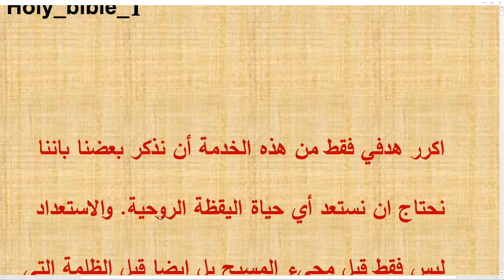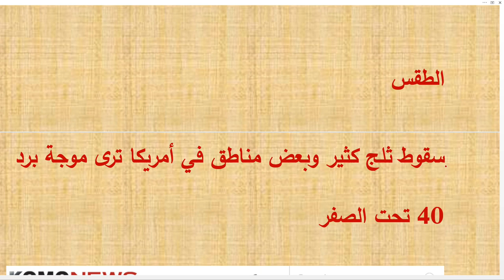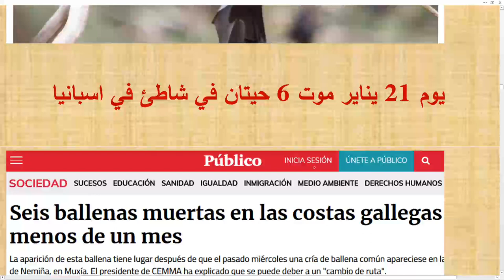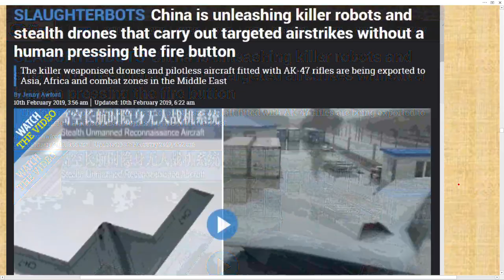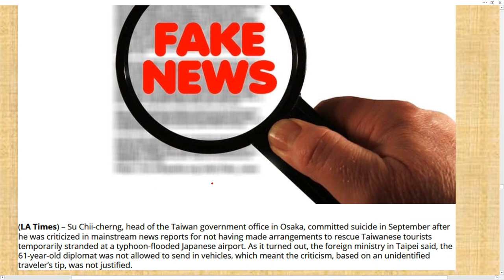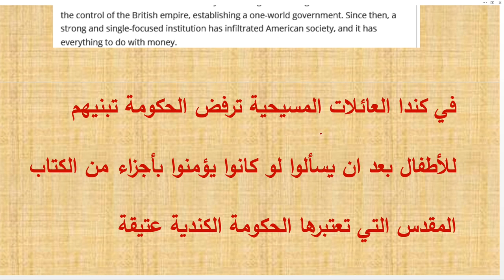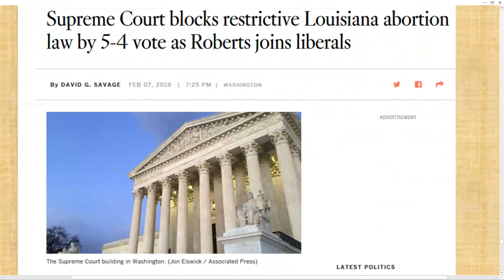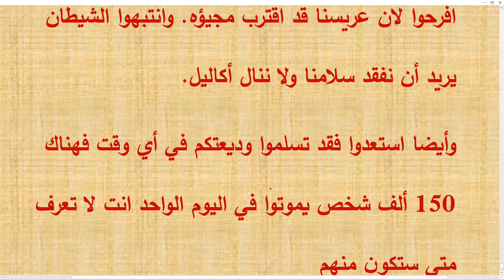تعليق على بعض الاحداث العالمية والعلامات حتى 12 فبراير 2019